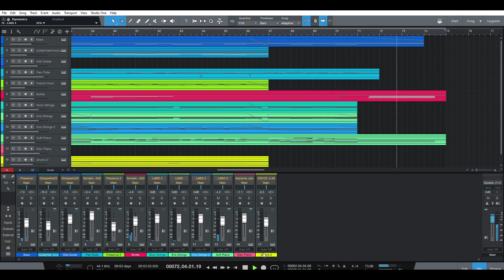Billie Eilish - No Time To Die (Instrumental)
Instrumental of No Time To Die from the upcoming James Bond Movie.

DAW used:  Studio One v4.6